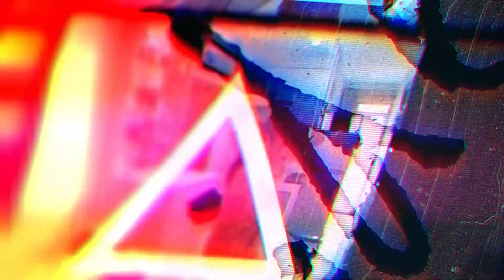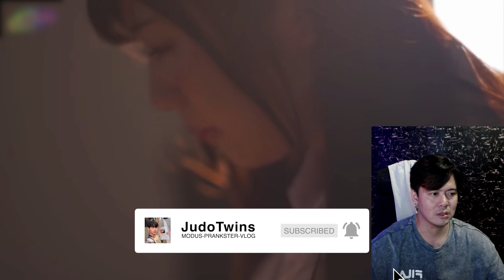DEMI SUAMI SI GUNUNG GEDE JUAL DIRI KE DOKTER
Jangan lupa teman-teman pastinya diBantu ya SHAREEE...
Kita bangun bersama2 channel ini & makasih atas supportny ^^